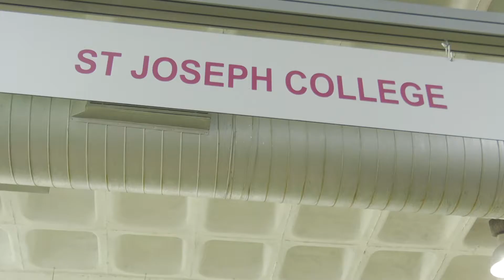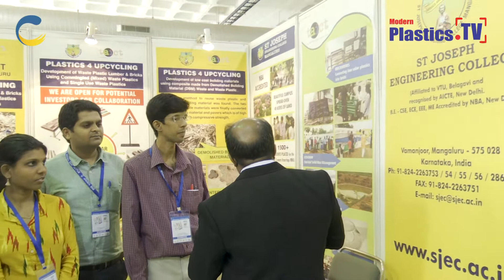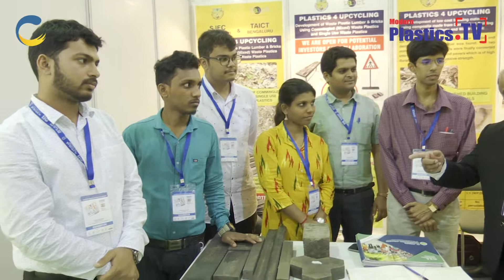An Exclusive Interview with Students & Professor of St.Joseph Engineering College,Bangalore.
Editor in Chief of Modern Plastics TV Mr. Ginu Joseph at IPLEX 2019 Bangalore with Students & Professor of ST.Joseph Engineering  College discussing on solution of plastic waste material which can be converted into public benches.

Ginu Joseph
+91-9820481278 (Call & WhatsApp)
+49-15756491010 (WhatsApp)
Editor in Chief & CEO
Modern Plastics Network

Request Everyone to follow these links, if we took your interviews. It's available in

Modern Plastics Radio - www.